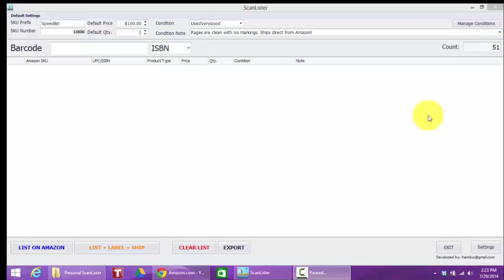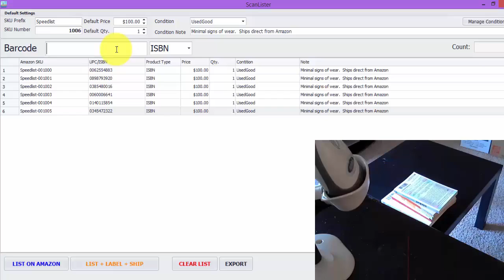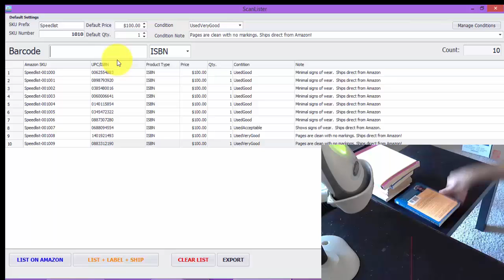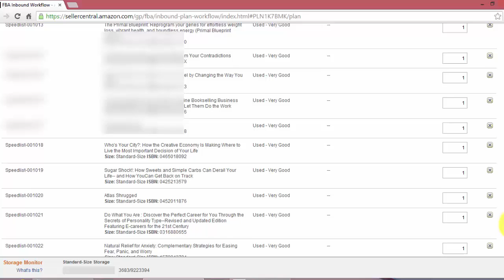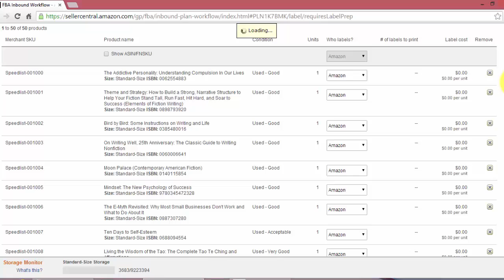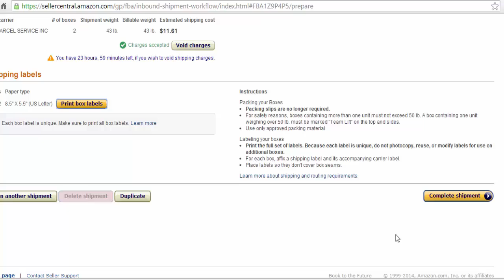ScanLister - Turbo List your Books into Amazon FBA - How to List over 100 Books Per Hour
- SpeedList your Books into FBA.

ScanLister is a desktop application that allows you to list books quickly into Amazon FBA. Just grade the condition of the book and scan the barcode. The rest of the work can be automated. The shipping, storage, and customer service can be done by Fulfillment by Amazon. The pricing and repricing can be done by a 3rd-party repricing service. The labeling can be done by Amazon or you can choose to label the books yourself.

Here's the transcript:

Hi. This is Nathan Holmquist, the creator of ScanLister. And I'm going to show you how you can turbo list your books into Amazon FBA. Doing it this way, I can normally get about 200 books listed, packed, and shipped to Amazon per hour. And so, for this video, I'm just going to do a demonstration and show you how it works.

So, here's the ScanLister software and, in the picture there, you can see my desktop scanner. So, on the top here there are several preloaded comments, the ones that I use the most. If you want to add more comments, just go to Manage Conditions and you can put in more condition notes there. Right here are the different conditions you can pick from. Here's the default price. I'm just putting mine at $100. I have a re-pricer that re-prices all my items once a day. So, I'm not going to worry about pricing each individual item. And here's a SKU prefix. And right here is the ISBN number. ScanLister only works for books right now. So, select ISBN number and put the cursor on the barcode there. And I have a few books in good condition that I'm going to list. And I have one in acceptable condition. I'll go ahead and list that. And the rest of the books will be in the same condition, very good condition, the pages are clean with no markings. So, you can see all you have to do is just drag the book underneath the scanner and it lists it. That scanner there is a Motorola Symbol desktop scanner. And so, from here, you have the option of either printing out the FBA labels and putting them on the books, or you can use the Amazon labeling service, and you can just put the books in a box, and ship them to FBA. So, for this demonstration, I'm going to show you how to use the Amazon labeling service.

Alright. So, we're almost at about 50 books here and that took about three minutes to list. I'm going to go ahead and stop with 50. And so, now, you would go to List on Amazon, and select that, and that will get all of the books listed on your Amazon seller account. Keep in mind this does take about five minutes to get to Amazon. I don't really consider that wasted time because during that time I can put the books in a box, I could do other things with my business. Alright. So, here we are five minutes later and there's all the books that I just listed, all 50 of them. So, I'm going to convert those to FBA. And the rest of the video is just the normal process of converting inventory to Amazon FBA. So, go to Convert and Send Inventory. All these books are single titles. I don't have any duplicates, so I'm just going to put a 1 next to each one. Now, here you have the option of either labeling yourself or have Amazon label it. I'm going to go ahead and have Amazon do it. So, you can see on the right it does cost 20 cents a unit. Click Continue. Here you can name the shipment if you want. I'm just going to go ahead and leave it the way it is. Select Approve Shipment. Select Work on Shipment.

Alright. So, I already put the books in two boxes. So, I'm going to go ahead and print the FBA shipping labels. So, there's the two boxes and I'm going to add another box. Type in the weight, 33 pounds, 10 pounds. Click Calculate and that will cost about $12 to ship to Amazon. Click on Accept Charges, and print the box labels, and put the labels on the box. And from there, you can take them to the UPS Store or you can go onto UPS' website and have UPS pick it up. And click Complete Shipment. And they'll be another button on top called Mark as Shipped, and you would click on that, and that's it.

So, that's how you use ScanLister to turbo list your books into Amazon FBA.